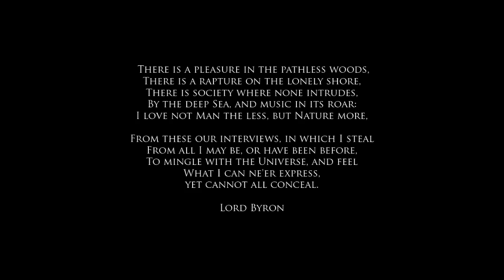Red Hot Chili Peppers - Soul To Squeeze